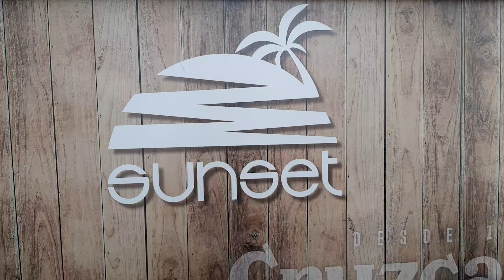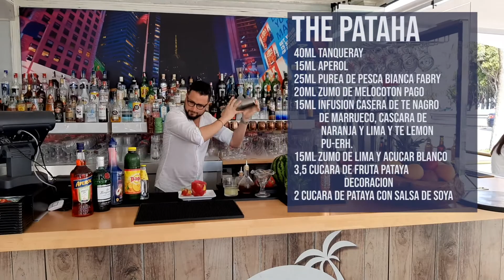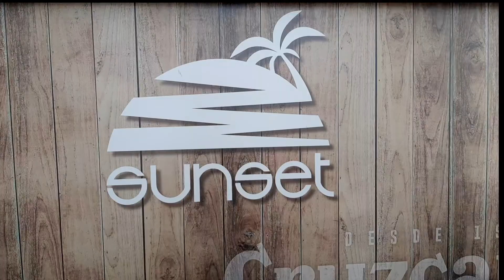Cocktail with dragon fruit in Puerto Banus. Have to taste it, super refreshing.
Giuseppe a young talented mixologist shows us how to prepare this tasty, refreshing cocktail. The Pataha Cocktail is with dragon fruit, which is super healthy and nutritious. You must try it at home!